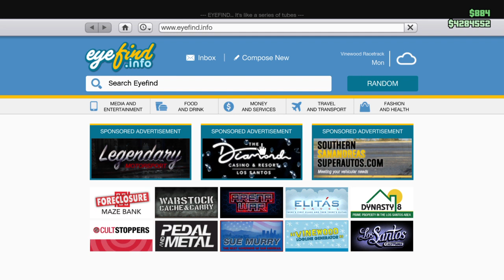GTA V online NEW UPDATE new nightclub,new island not in free roam, new mission with a submarine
new update for gta v online, comes with a brand new nightclub the music locker i checked out the dance moves quickly 😂 also a new mission which involves a submarine costing around 2million nothing added nearly 10 million with everything added, you don't just get thrown into the mission either, new island cannot be accessed in free roam